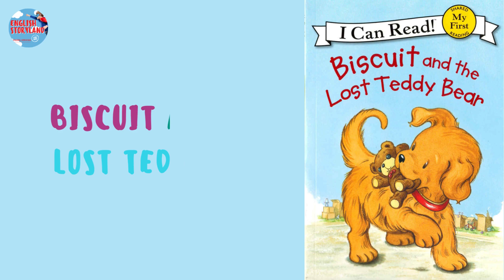English Sky Stories| Short story| Biscuit and the lost Teddy Bear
Biscuit and the lost Teddy Bear by Alyssa Satin Capucilli
pictures by Pat Shories